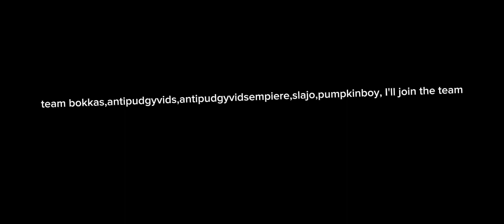a normal video